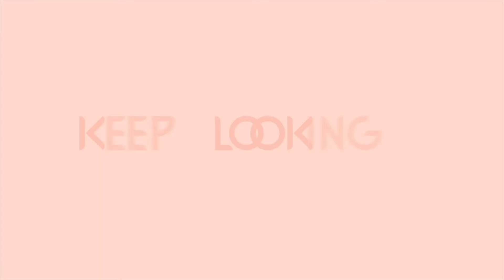最佳設計酒店大獎得主 - 香港美利酒店Staycation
香港美利酒店得到「最佳設計酒店大獎」，想去打卡同影 instagrammable 嘅相就啱喇📸，望住個靚裝修，就好似去左旅行咁住靚房去歎去Chill，啱哂瘋狂影相既大家l 🥳

而家仲有優惠，有高級客房住宿（客房升級）+ 早餐 + 下午茶 + 迎賓飲品 + 60分鐘Bespoke Massage，只係$2,077起咋！

Klook Staycation大獎快閃優惠